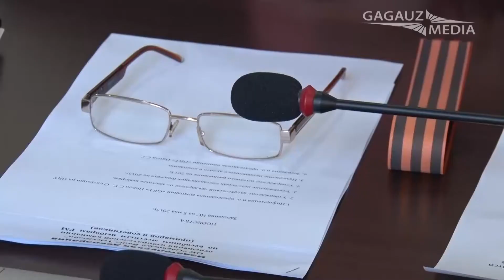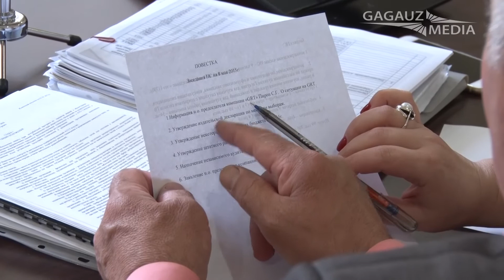Наблюдательный совет на повышенных тонах обсуждал вопрос отставки и о директора GRT TV